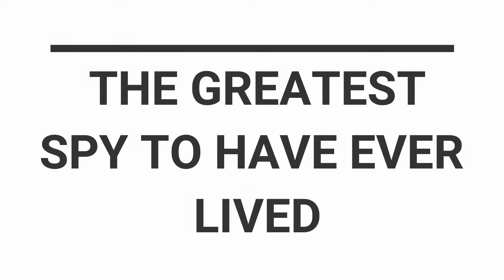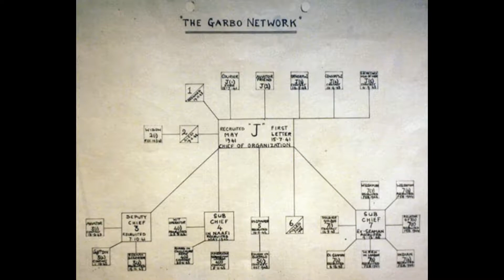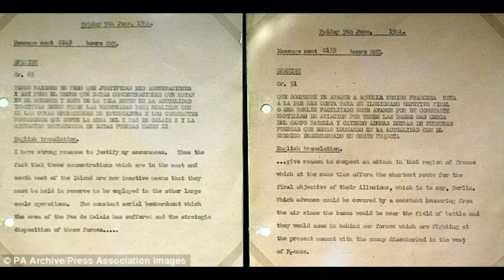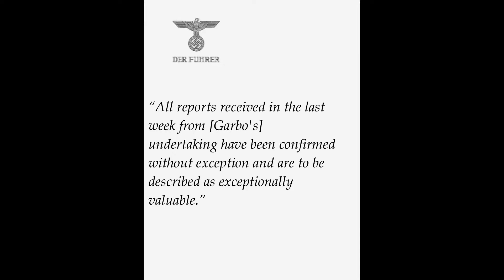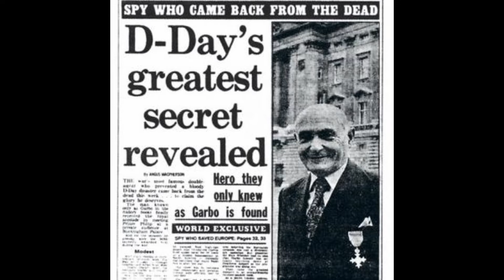The Greatest Spy To Have Ever Lived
Juan Pujol Garcia, or Agent Garbo, was the greatest spy to have ever lived,  not only having a decisive impact on World War II but also going down in history as one of the most imaginative and deceitful double agents the world has ever known.